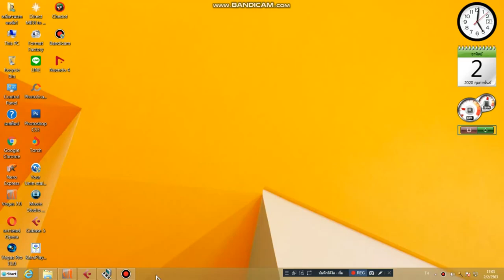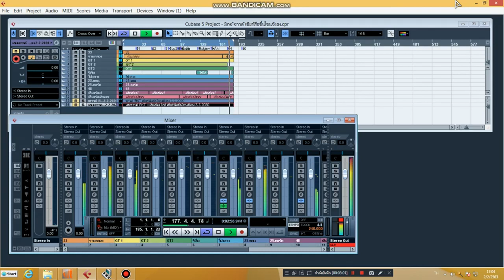ไกด์ เพลง เชียร์เรือขึ้นโขนชิงธง หลังสวน เรคคอร์ด